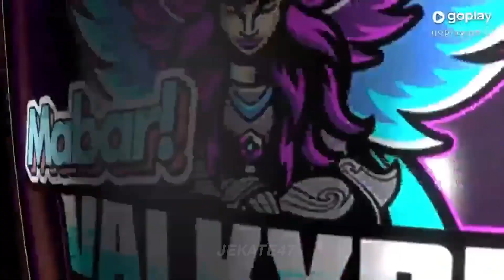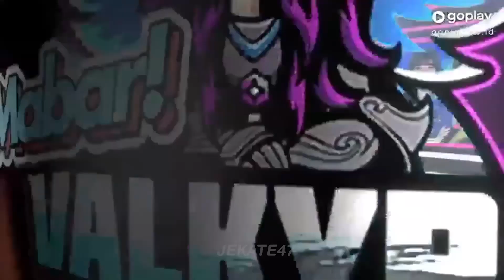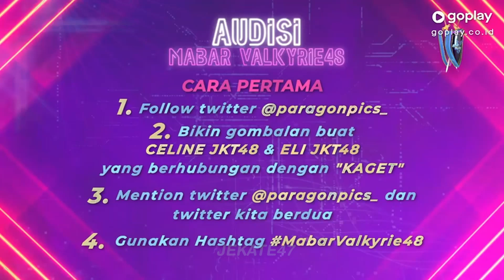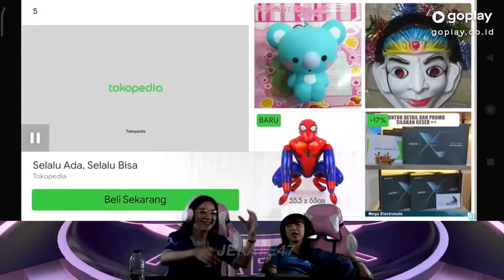JKT48 MABAR With Cindy & Eli - GOPLAY 1 JUNI 2022 FULL HD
JKT48 MABAR dengan CINDY & ELI di GOPLAY 1 JUNI 2022

Bantu subrek gaiz, render di pc kentang, lama gaiz!!